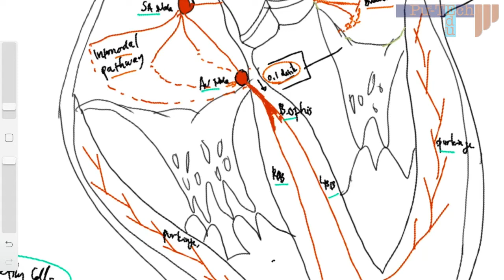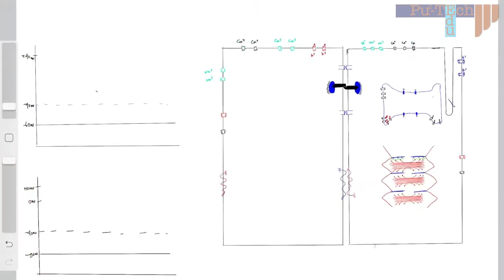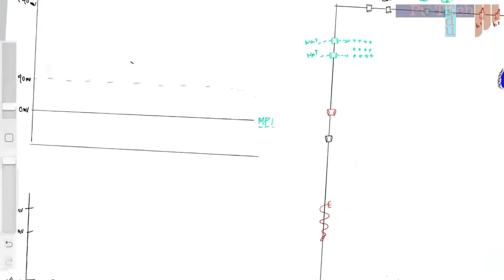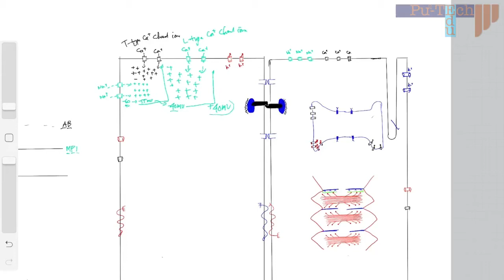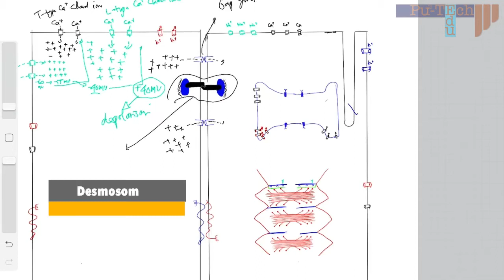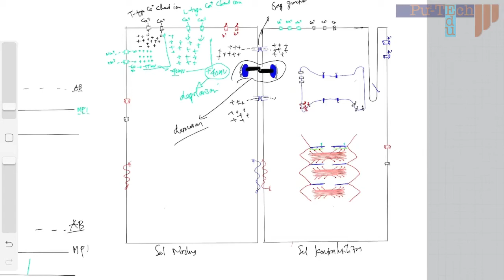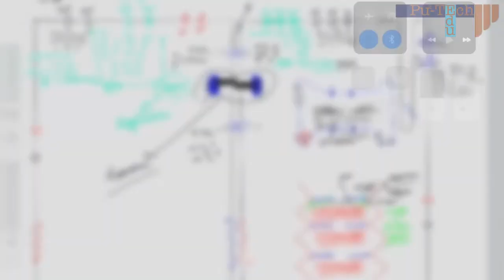Mekanisme elektrofisiologi Intrinsik Jantung, komunikasi sel (Bahasa Indonesia Bagian 1)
Mekanisme elektrofisiologi Intrinsik Jantung, komunikasi sel (Bahasa Indonesia Bagian 1), bagaimana jantung bisa berkontraksi pembahasan secara detail dan rinci, terkhusus buat mahasiswa, perawat dan profesi kesehatan lainnya,, apapun profesi kita, utamakan selalu untuk selalu bisa bermanfaat untuk masyarakat,